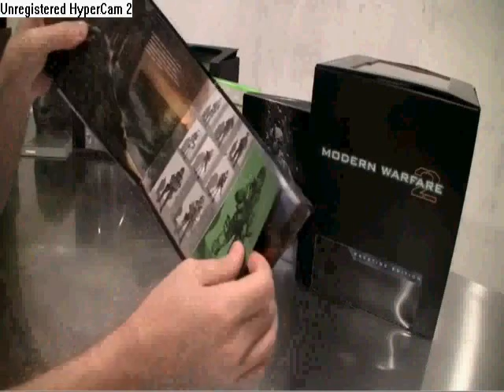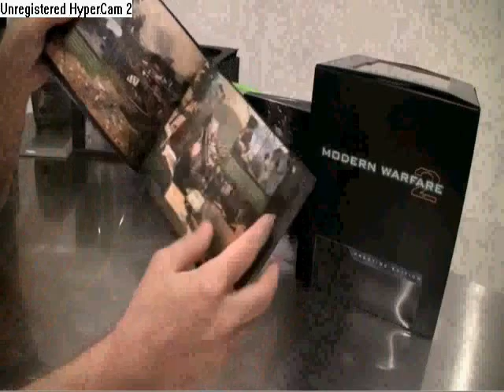modern warfare 2 *EXCLUSIVE* unboxing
yea not mine its infinity wards's